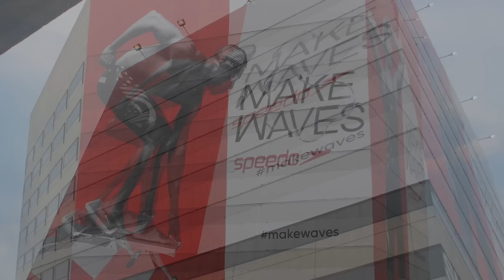Tokyo Paralympic Athlete Jamal Hill On His Journey To Tokyo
Jamal Hill, a charismatic American Paralympic swimmer, talks about his use of the KAATSU Cycle 2.0 and KAATSU C3 units - and his journey to the Tokyo Paralympics.  He discussed his use of KAATSU Cycles for warm-up, recovery, athletic performance, and jet lag protocols while traveling domestically and internationally with KAATSU Global CEO Steven Munatones and KAATSU Aqua Master Specialist Chris Morgan.

From a young age, Hill felt his body was different. He struggled with some basic movements and was hospitalized for a few weeks as a young boy after becoming paralyzed when he got the flu. He was 23 when he learned of his condition called Charcot-Marie-Tooth disease, a neurological condition that affects the muscles in his arms and legs. Hill has a goal of teaching one million people how to swim and established a non-profit foundation calle Swim Up Hill.

Hill started with the KAATSU Cycle 2.0 and upgraded later to the KAATSU C3 for use both on dryland and in the water, for both recovery and improved athletic performance.

Especially after hard workouts or intensely competitive all-out sprints at international competitions, and long international air flights, Hill appreciates the effects of KAATSU, a non-invasive, effective modality that naturally and safely enables natural body healing and natural remedies to heal and recover.

KAATSU equipment and protocols can improve blood circulation and improve muscle tone. KAATSU is the Original BFR (Blood Flow Restriction), invented in 1966 while the KAATSU Cycle was invented in 1973.

The KAATSU products are engineered and designed in Southern California while the initial testing and research were conducted by Dr. Sato and cardiologists Dr. Toshiaki Nakajima and Dr. Toshihiro Morita at the University of Tokyo Hospital with over 7,000 cardiac rehab patients between 2004 and 2014.

KAATSU is the pioneer in the emerging global BFR market. The carefully controlled, easy-to-use pneumatic KAATSU bands automatically and safely optimizes blood circulation for muscle tone, strength, mobility, rehabilitation, and recovery.

The KAATSU Air Bands inflate and deflate in a patented sequence based on algorithms that are optimal for each user, no matter their age or physical abilities. KAATSU protocols are convenient, easy-to-do, and time-effective. KAATSU equipment offer unparalleled performance, precision, and safety for users of all ages, fitness levels, and walks of life - and can be used anywhere anytime to help people...

Recover Faster, Rehab Stronger and Perform Better.

website to learn more about BFR, Blood Flow Restriction, BFR exercise, BFR science, and KAATSU protocols and how KAATSU differs from B Strong, Delfi Portable Tourniquet System for Blood Flow Restriction, Smart Cuffs, and other BFR brands and low-cost occlusion bands.

The primary differences between KAATSU and other BFR bands is:​

(2) different pressures can be simultaneously used on different limbs, including the option of doing Single-Limb KAATSU
(7) KAATSU is used worldwide by people up to the age of 104